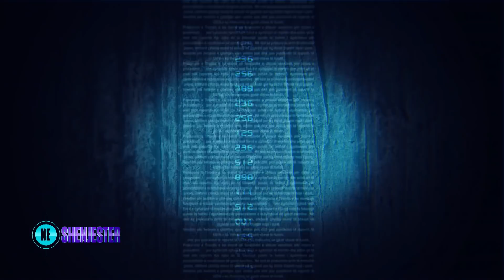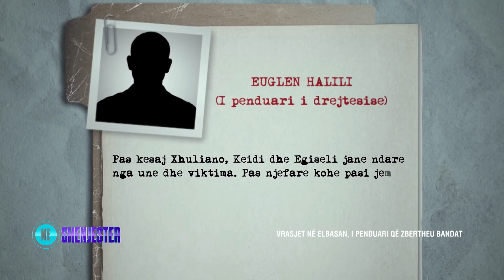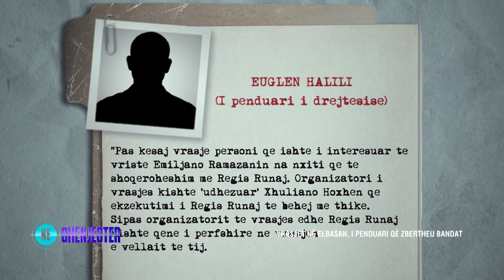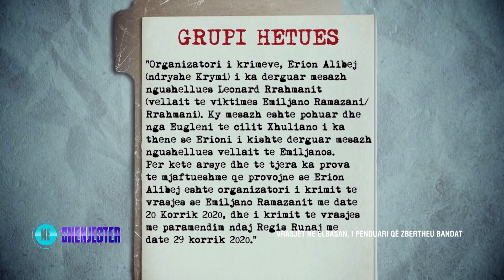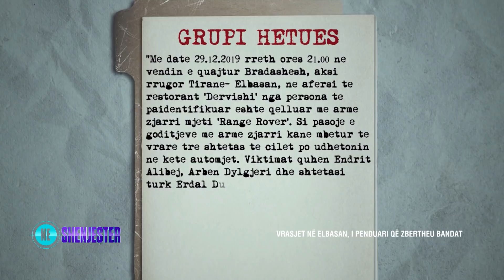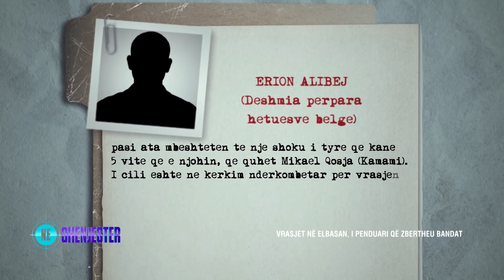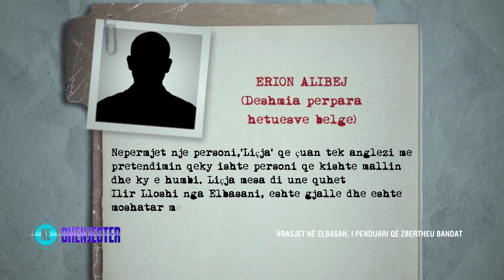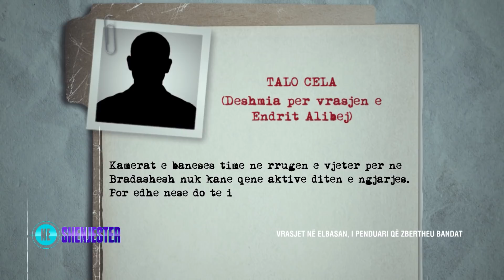Pamje ekskluzive/Atentatori në këmbë, si u ekzekutua Emiljano Ramazani/‘Në Shënjestër’ 02/03/2022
Emisioni ‘Në shënjestër’ riktheu këtë të mërkurë në vëmendje të publikut vrasjet që tronditën kohë pas kohe qytetin e Elbasanit midis bandave të Alibej dhe Çopjave. Për herë të parë këtë mbrëmje ‘Në shënjestër’ publikoi pamjet e ekzekutimit në sheshpushimin e pallatit të tij, me 20 korrik 2020, të Emiljano Ramazanit. Si edhe mënyrës se si autorët e ndoqën dhe e pritën viktimën e tyre. Po gjatë këtij emisioni, u zbardh edhe vrasja e Regis Runaj, mikut të Emiljano Ramazanit. I cili u ekzekutua vetëm 9 ditë më pas nga të njëjtët autorë që vranë Emiljano Ramazanin.